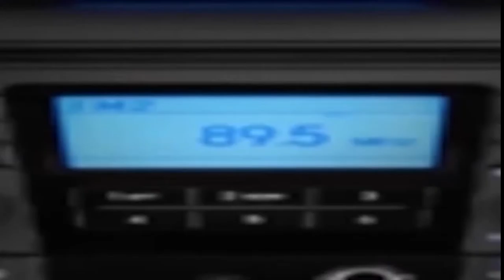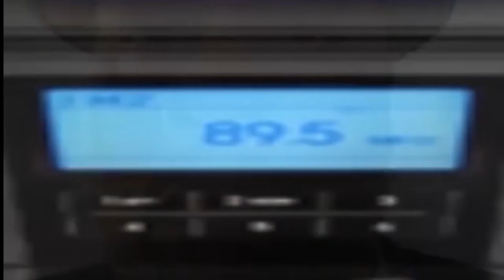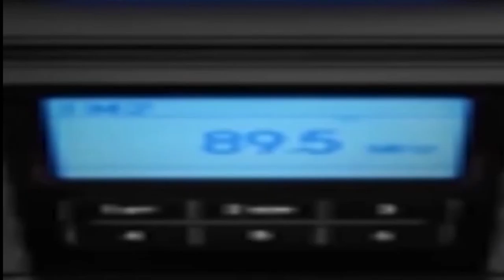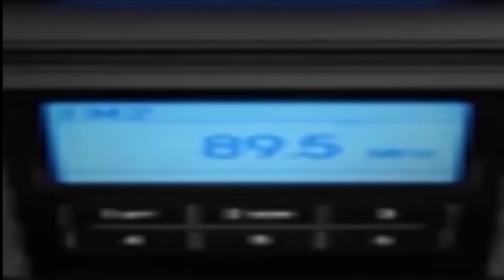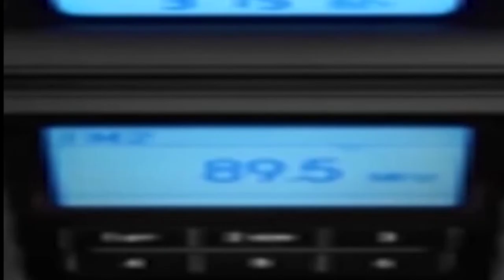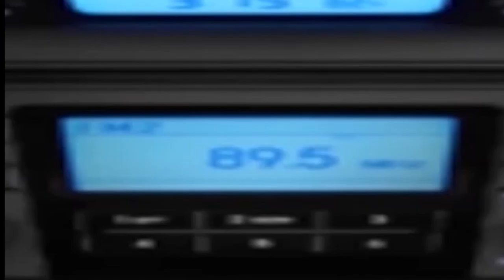The "Sounds of Sunday" October 15, 2017 Review Show)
THE SOUNDS OF SUNDAY
MUSIC VIDEO BROADCAST SHOW
FOR OCTOBER 15,, 2017 REVIEW SHOW

OPENING MUSIC SHOW TRACKS:
"The Makings of Thumbs Up" By Joe Bagale
Action: Monetized

TRACK 1. R&B MUSIC MIX:
Action: Monetized

Action: Monetized

Action: Monetized

D. FEEL THE FUNK By Jimmy Fontanez & Media Right Productions
Action:  Monetized

TRACK 2. SMOOTH JAZZ MUSIC MIX:
Action: Monetized

B. DAY OF BEING WILD By Hong Kong Express  / Album: Music of The Now Age III By Fortune 500
Music Track Location: FMA.COM /
Action: Not Monetized

Action: Monetized

TRACK 3. INTERNATIONAL MUSIC MIX:
Action: Monetized

B. O MESO E O NOVO By Circo Vivant / Album: AFROAMERICALATINIDADE
Action: Not Monetized

C. JEITOS By A MINHA EMBALA (Aline Frazao & Cesar Herranz) / Album A Minha Embala
Action: Not Monetized

TRACK 4. R&B MUSIC MIX:
Action: Monetized

Action: Monetized

Action: Monetized

TRACK 5. SMOOTH JAZZ MUSIC MIX:
A. DUNE SHADE By Bodyline / Album: Music of The Now Age III
Attribution-NonCommercial-ShareAlike License.
Action: Not Monetized

Action: Monetized

C. CONVENIENT INTEGRATIVE MOODS By Aquatic Plaza / Album: Music of The Now Age III
By Fortune 500
Action: Not Monetized